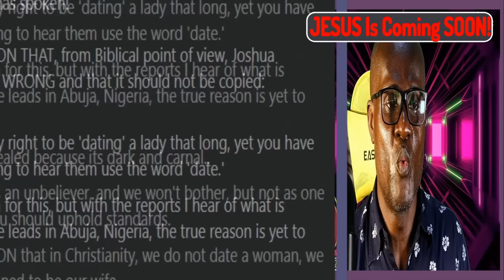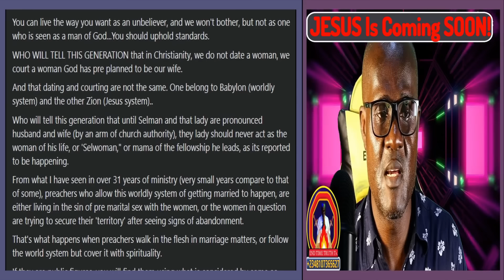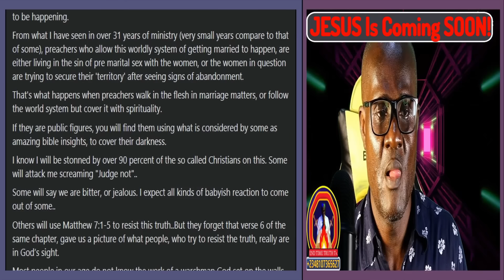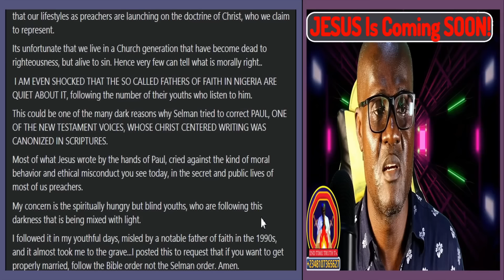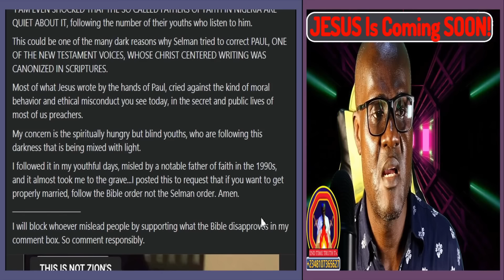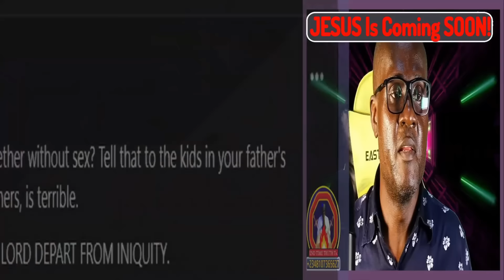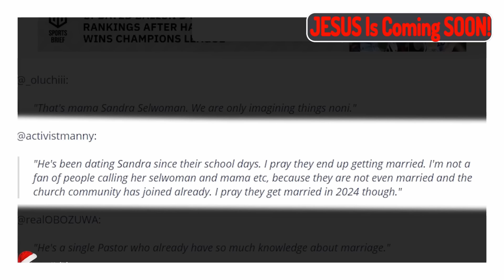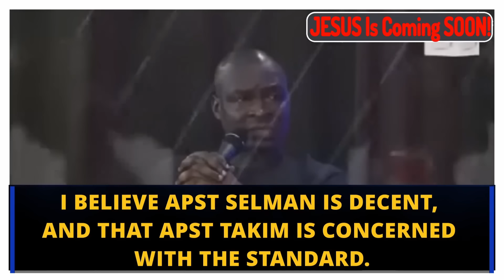Apostle Takim Queries Apostle Selman & His Selwoman Strange Courtship, I Hear Dark Things About Them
Apostle Takim Queries Apostle Selman & His Selwoman Strange Courtship, I Hear Dark Things About Them. Apostle Takim is at it again. This time he has called out apostle Joshua Selman over his very long courtship with his 'SELWOMAN' Miss Sandra whom is alleged to have been engaged with him for about 10 odd years. Hear what Takim said in this new video, Apostle Takim Queries Apostle Selman & His Selwoman Strange Courtship, I Hear Dark Things About Them.